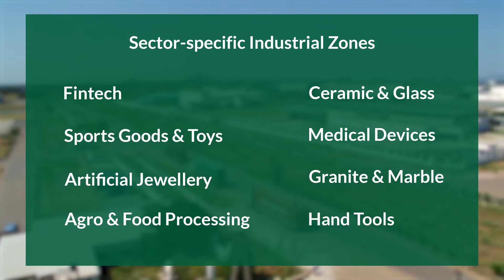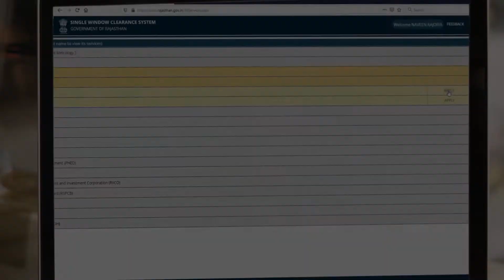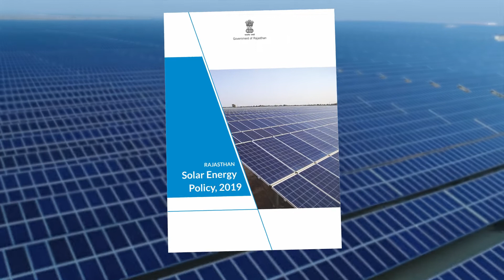Invest in Rajasthan 2021